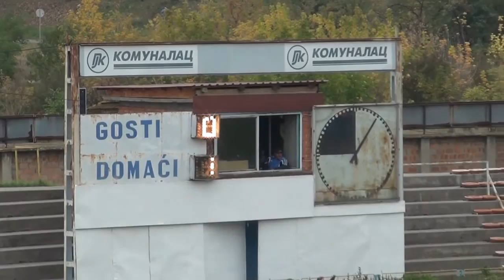Radnički Pirot - Kolubara 1:0 09.10.2016. Cela utakmica